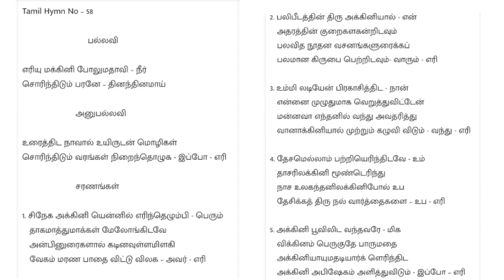TPM Tarry meeting | Pastor Durai | TPM message | TPM Songs | The Pentecostal Mission | Jesus with us